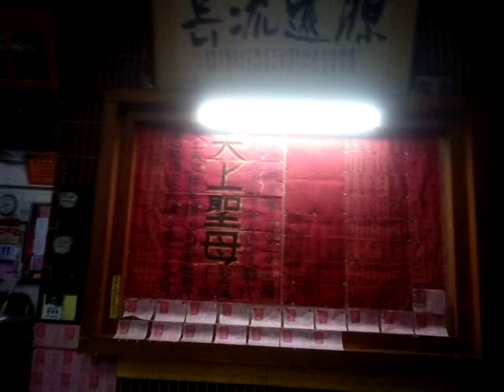VID 20230511a#禮儀影片#恭祝#天上聖母聖誕 新營龍虎宮天恩堂 214128